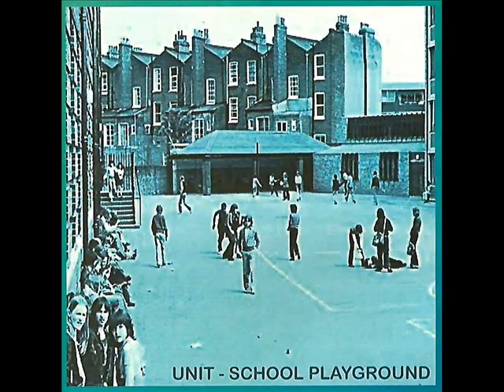UNIT - Thalidomide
Note: all tracks recorded under the names Academy 23 or UNIT are the property of DNA Records and protected by copyright, regardless of who wrote the works concerned. This is a track from Fast – Clean – Cheap, our 30th album, recorded in 2015.

Andy Martin - Vocals, Saxophone, Keyboards.
Fabian Fritze - Bass Guitar.
Colin Murrell - Drums, Vibraphone.

Text and music by Andy Martin.

You may be interested in these other tracks by UNIT, all of which are available on You Tube.

The Earth Is Finite.
Quis Custodiet Ipsos Custodes.
Osaka Boy (on the Andrew Nunn channel).
Barbara’s Bridge.
A Study Of Alkaline Metals.
The 613 Mitzvot.
The Unwanted.
A Song For Eric Cooper.
Amery Hill School.
Realise Your Potential.
1985.
Resonance Rocks Out.
Yom Kippur.
The Noahide Laws.
Hup Soon Heng.
Eagle.
When We Were Friends.

Donations to our finances can also be made to this address if you wish to support our future work.

In addition we have 7 books available in PDF format free on request.

Not In Front Of The Children: A Study Of Grange Hill 1978 – 1993
Fast – Clean – Cheap (A Compendium)
Civil Disobedience – A Collection Of Short Stories For Children
Behind The Bike Shed – A Novel For Children
Grange Hill 1994 – 2008
The No Nation Interview
Birds, Bridges & Boys – Short Stories For Adults